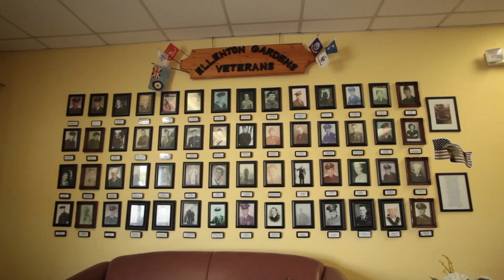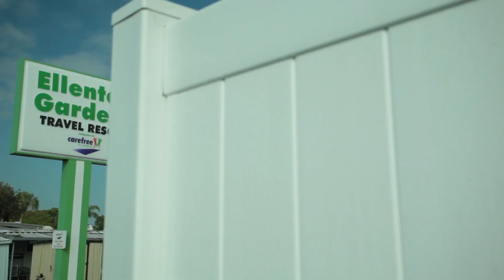Ellenton Gardens - A Carefree RV Resort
Situated along the banks of the Manatee River, Ellenton Gardens RV Resort has 12 grassy acres filled with 196 spacious full-hookup sites. Our well-maintained recreation facilities include a heated pool, shuffleboard courts, horseshoe pits and our spacious clubhouse. Anglers can even spend hours together catching fish in our on-site pond.

Bingo, dinners, game nights and charity events -- our busy social calendar creates a sense of community as new acquaintances become old friends. Nearby Sarasota has plenty of shopping, dining and museums -- and for bigger attractions, head just 45 miles north to have some fun in sunny Tampa.